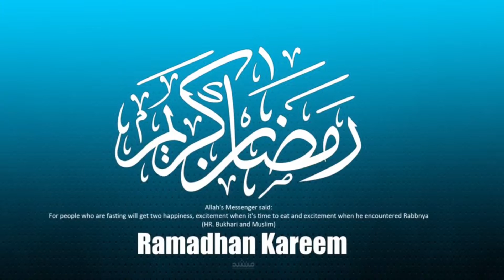Masjid Sabireen Interfaith Iftar. 2016